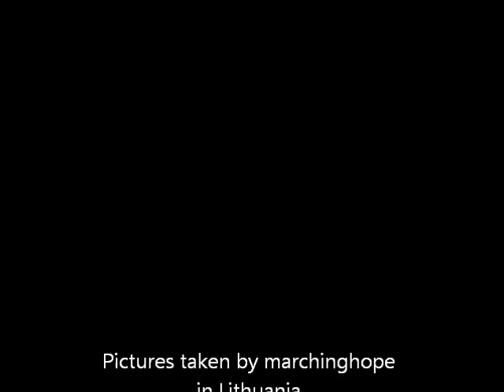Nature's Cycle (In the Forest)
Go through seasons with beautiful music :)

Mikalojus Konstantinas Čiurlionis (Polish 'Mikołaj Konstanty Czurlanis'), also known as M. K. Čiurlionis (22 September [O.S. 10 September] 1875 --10 April [O.S. 28 March] 1911) was a Lithuanian painter and composer. Čiurlionis contributed to symbolism and art nouveau and was representative of the fin de siècle epoch. During his short life he composed about 250 pieces of music and created about 300 paintings. The majority of his paintings are housed in the M. K. Čiurlionis National Art Museum in Kaunas, Lithuania. His works have had a profound influence on modern Lithuanian culture. The asteroid 2420 Čiurlionis is named after him.
Čiurlionis inspired the Lithuanian composer Osvaldas Balakauskas' work Sonata of the Mountains (1975), and every four years junior musical performers from Lithuania and neighbouring countries take part in the Čiurlionis Competition. Čiurlionis's name has been given to cliffs in Franz Josef Land, a peak in the Pamir Mountains, and to asteroid #2420, discovered by the Crimean astrophysicist Nikolaj Cernych.